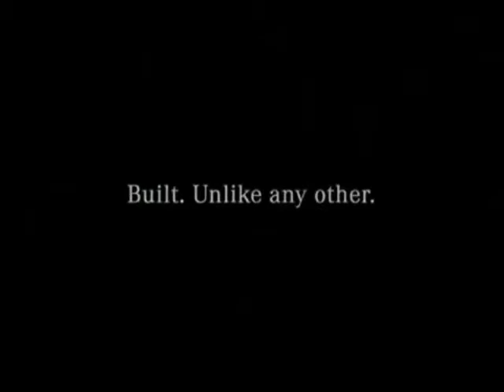G 55 Crash Test